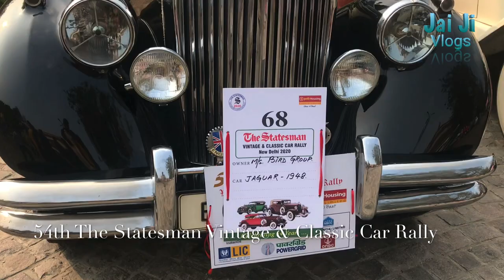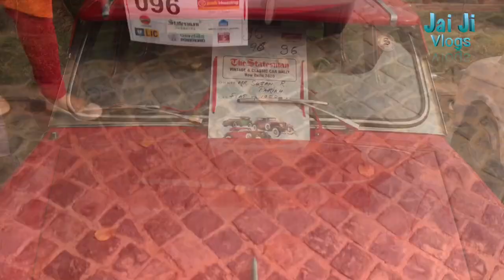The Statesman Vintage & Classic Car Rally|| New delhi 2020 || Unique Classic Cars Collections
The Statesman Vintage & Classic Car Rally is an annual vintage car rally in NewDelhi
Started in the year 1964 in New Delhi
The 54th The Statesman rally in New Delhi will be held on February 23, #2020